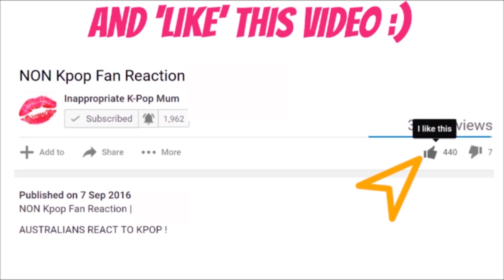BTS Map of the Soul Persona REACTION